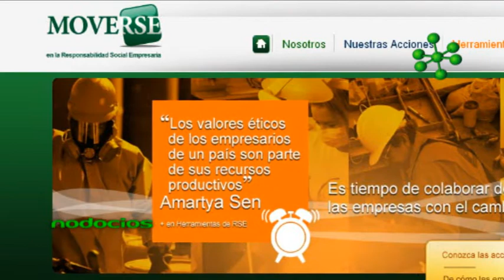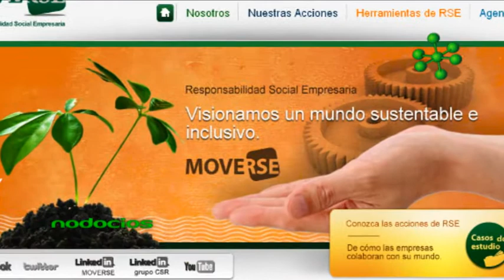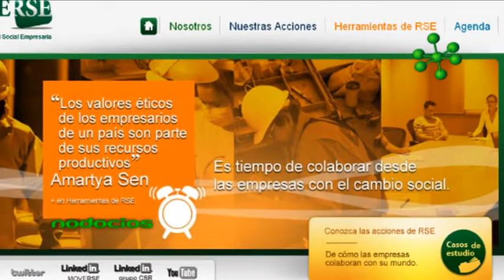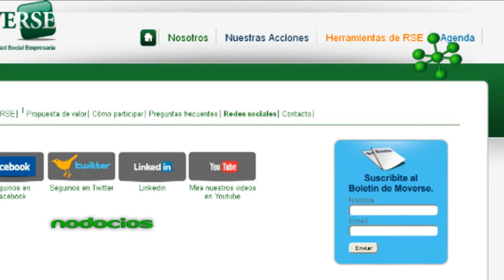MOVERSE BALANCE 2011 Y FUTURO SCARAFIA SEINELDIN NODOCIOS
MoveRSE realizó el balance anual reflexionando sobre los logros alcanzados en su gestión del 2011 y enumeran las pautas necesarias e imprescindibles para emprender negocios de un modo socialmente responsable. Sus directivos comentaron las estrategias para fomentar políticas de Responsabilidad Social Empresaria a través del sector privado.